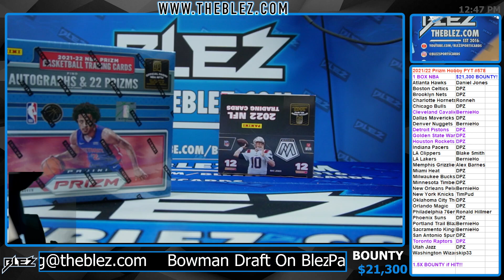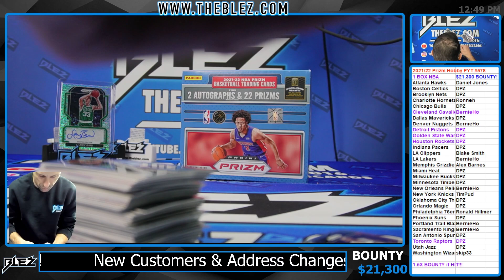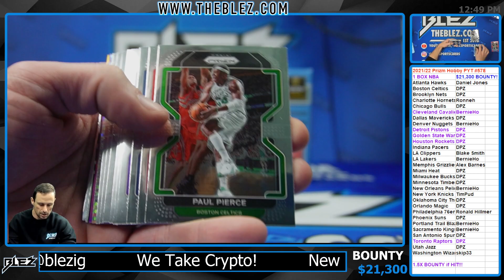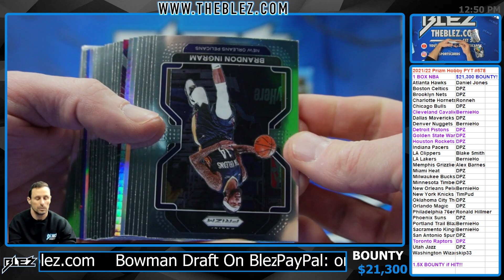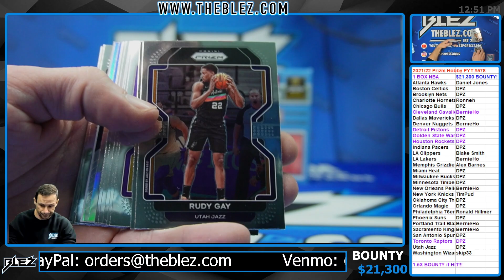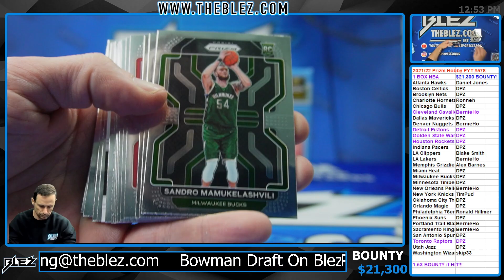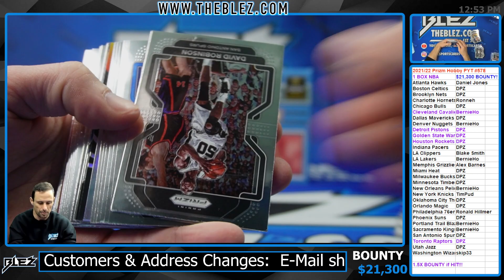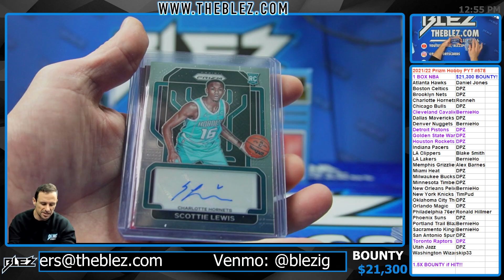2021/22 Prizm NBA Hobby 1 Box Break Pick Your Team #578